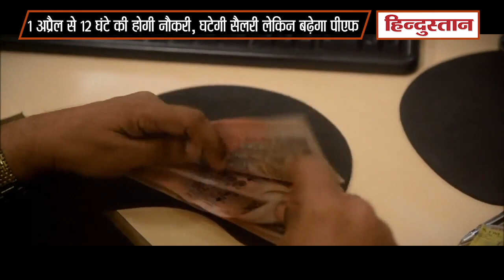New labour codes:1 अप्रैल से 12 घंटे की होगी नौकरी, घटेगी सैलरी लेकिन बढ़ेगा पीएफ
1 अप्रैल 2021 से आपकी ग्रेच्युटी, पीएफ और काम के घंटों में बड़ा बदलाव देखने को मिल सकता है। कर्मचारियों को ग्रेच्युटी और भविष्य निधि (पीएफ) मद में बढ़ोतरी होगी। वहीं, हाथ में आने वाला पैसा (टेक होम सैलरी) घटेगा। यहां तक कि कंपिनयों की बैलेंस शीट भी प्रभावित होंगी। इसकी वजह है पिछले साल संसद में पास किए गए तीन मजदूरी संहिता विधेयक (कोड ऑन वेजेज बिल)। इन विधेयकों के इस साल 1 अप्रैल से लागू होने की संभावना है।